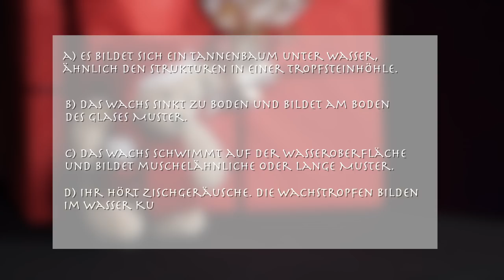Physik im Advent - PiA 2017 - Aufgabe 10